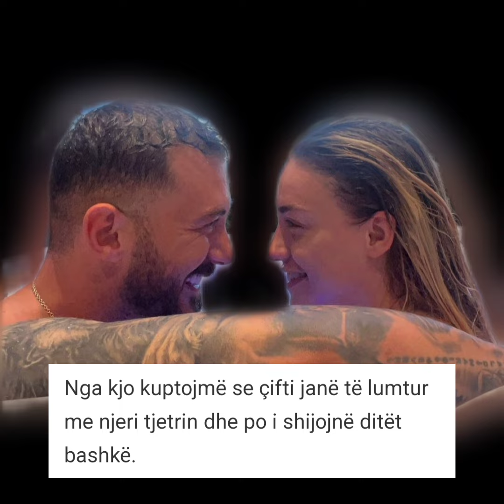Heidi dhe Romeo marin shume dhurata